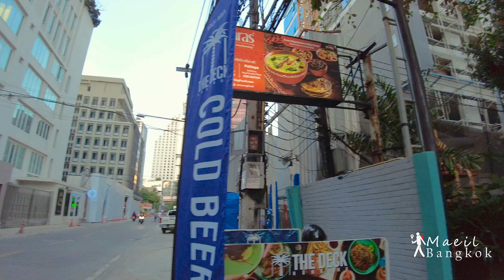Mid-November. Walk around Sukhumvit 18 & 20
- Filmed Date : 15. November.  2022
- location : Sukhumvit 18 & 20, Bangkok, Thailand
- weather : Sunny
- Temp🌡: 33°C